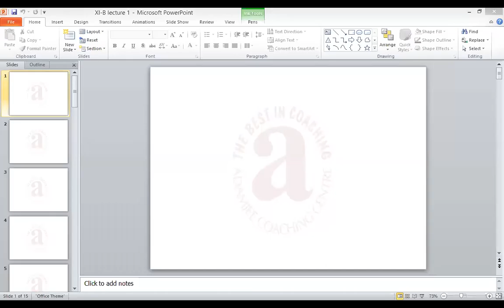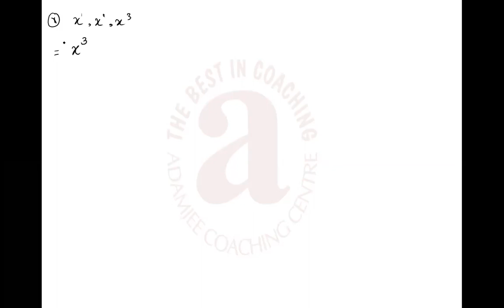XI B Maths (14-09-2020)